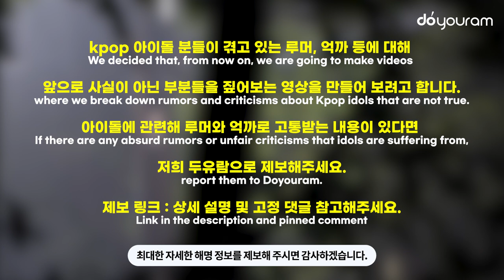에이티즈[ATEEZ],이번 컴백이 화제가 된 이유(ENG, AR, TH)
※ English CC & Arabic CC & Thai CC available!

ATEEZ(에이티즈)가 'BOUNCY (K-HOT CHILLI PEPPERS)'(바운시)로 컴백했습니다.
청양고추맛 바이브로 매콤한 노래를 들려주었는데요.
한번 더 확장된 에이티즈 세계관과
에이티즈가 해외에서 인기를 끌게된 멋진 전략까지

ATEEZ is back with 'BOUNCY (K-HOT CHILLI PEPPERS)'.
They're back with a spicy song with a chili peppers vibe.
From ATEEZ's universe, which has expanded once again,
to ATEEZ's cool strategy that made them big outside Korea,
let's go over it all!

1. 굿즈/아이템 이름
2. 굿즈/아이템 가격( 가격은 원하시는 분만 )
3. 굿즈/아이템에 관련된 사연

1. Name of your merch / item
2. Price of your merch / item (only if you're comfortable revealing it)
3. Backstories regarding your merch / item